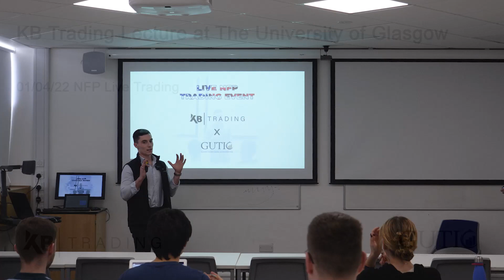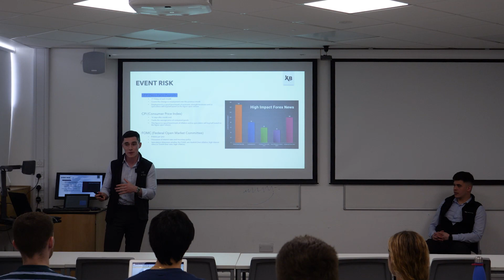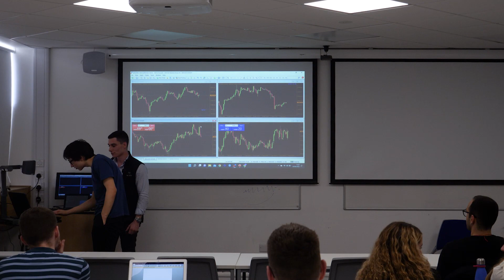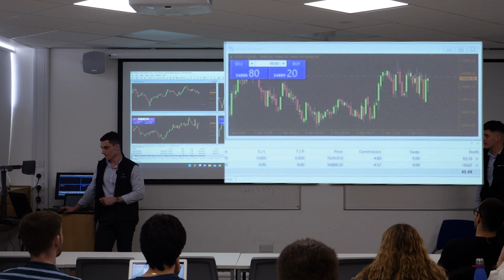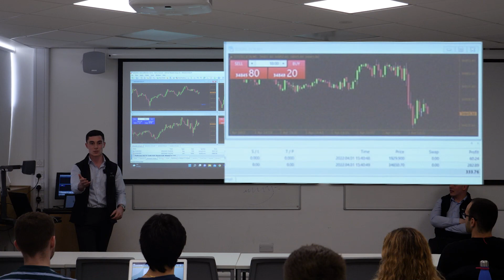Trading the NFP LIVE 2022 | University of Glasgow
in April we were asked to provide a live trading workshop for the students at the University of Glasgow. They ended up bagging £333!